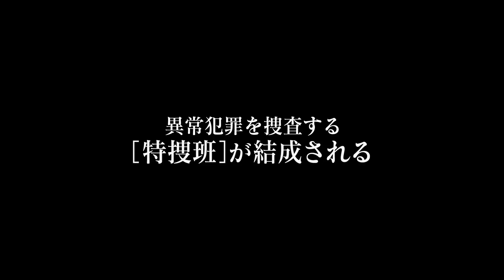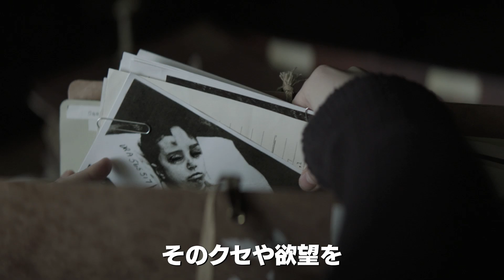『エイリアニスト NY殺人ファイル シーズン1』2019年4月24日リリース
悪魔の心理を読み解け

謎の連続猟奇殺人、腐敗した街NYに渦巻く凶気に挑め
想像を絶した事件の闇をプロファイルする、最新サイコスリラー！